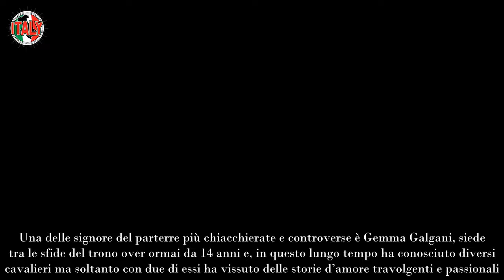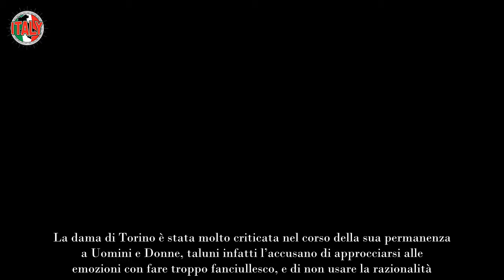Gemma Galgani distrutta, adesso dice davvero basta è finita molto male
Uomini e Donne: Gemma Galgani ha detto basta, nessuno se lo sarebbe aspettato da lei, ma è davvero stanca.

Uomini e Donne è il programma sulle emozioni più amato di Canale 5. Grazie ai protagonisti del format i telespettatori trascorrono delle ore liete in loro compagnia, i cavalieri e le dame si mettono in gioco senza riserve alla ricerca dell’anima gemella. Una delle signore del parterre più chiacchierate e controverse è Gemma Galgani, siede tra le sfide del trono over ormai da 14 anni e, in questo lungo tempo ha conosciuto diversi cavalieri ma soltanto con due di essi ha vissuto delle storie d’amore travolgenti e passionali.